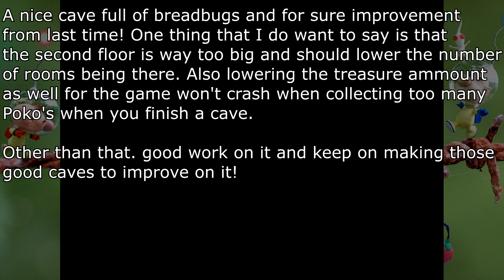Pikmin 2 Custom Cave - The Better Breadbug Cave 2 V2 by ADUDEstuff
The Better Breadbug Cave 2 V2 by ADUDEstuff

Cave Description:
Will you survive the cave full of bulbears? no, you won't. it's very hard.

Start Time: 0
Spicy Spray: 3
Ultra-bitter spray: 73
Sublevels: 4

Cave Net is made by Jimble on where I get to play these custom caves and you can get it from here!